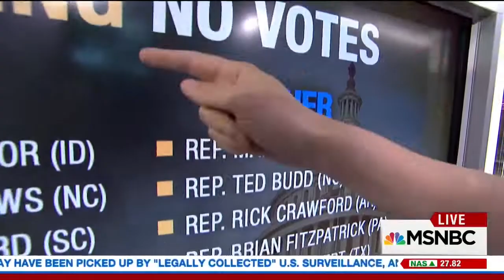Amodei joins Steve Kornacki to Discuss where he stands on the AHCA